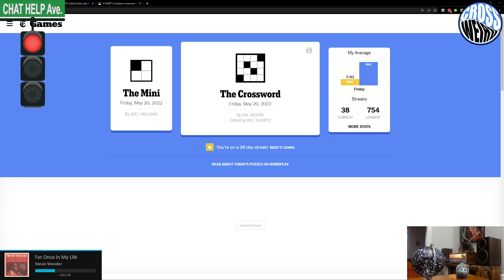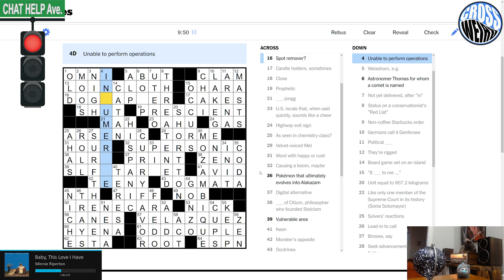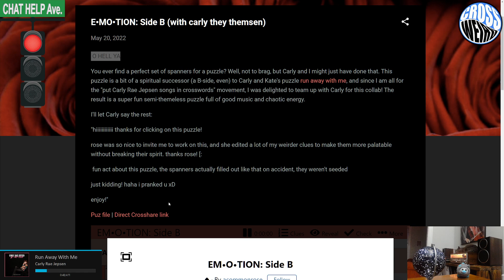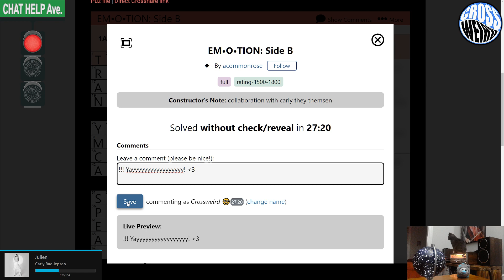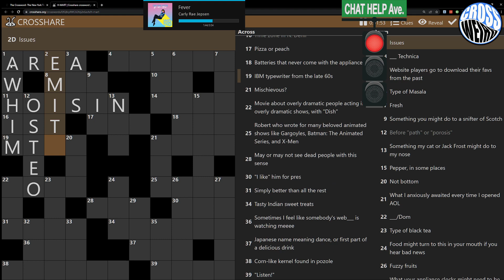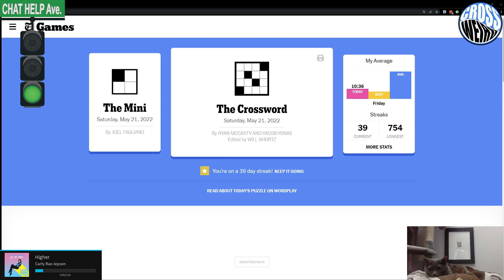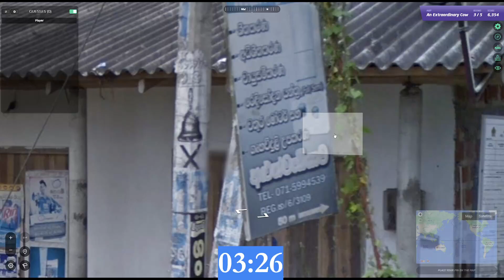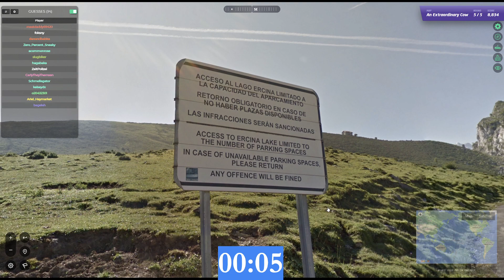Friday 5/20/22 - NYT/Rose Sloan and Carly They Themsen Collab/Evieshmeeps/???